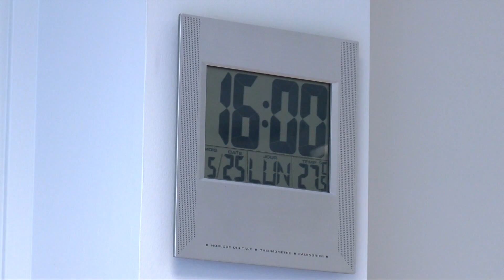Yvelines | Dépistage du covid 19 au laboratoire de Montigny-le-Bx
Depuis le déconfinement, la demande de dépistage du coronavirus par voie nasale a augmenté. Pourtant le nombre de personnes positives diminue dans le laboratoire de Montigny-le-Bretonneux où des tests sont effectués. Reportage de Manon Varaldo et Aurélie Ronze.